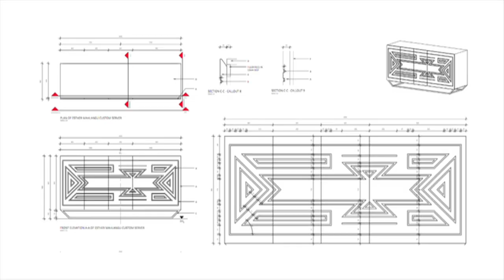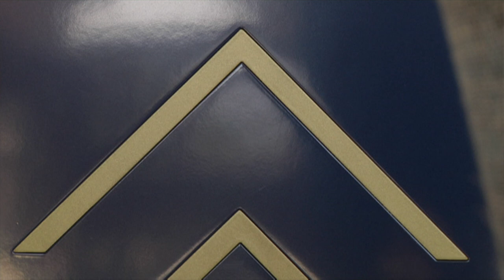Africa Modern: Afrimodern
We explore local design with furniture designer, Sifiso Shange of AfriModern.